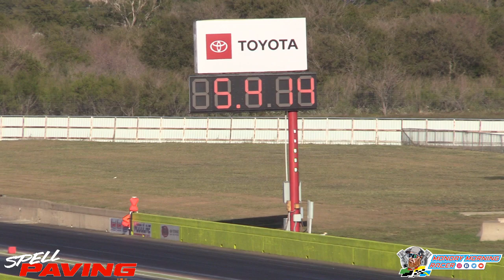NHRA Fall Nationals Top Alcohol Dragster & Funny Car After Final Round Report Stampede of Speed 2023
The Texas Motorplex Stampede of Speed is in the stockyards and that includes the NHRA Lucas Oil Top Alcohol classes as well. It was a FallNats filled with moments we'll remember in alcohol for years to come. The champions in Doug Gordon and Julie Nataas Racing were crowned and they went on to win the event as well. Big weekended for Alan Johnson Performance Engineering (AJPE) and Randy Meyer Racing as well. RAWHIDE! We roll on from Texas to Las Vegas